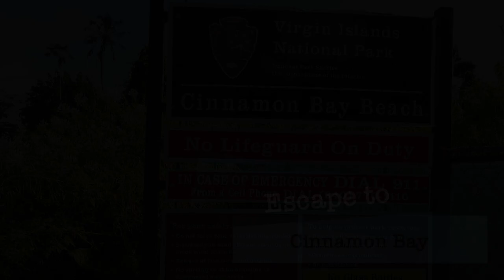Cinnamon Bay St John USVI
Cinnamon Bay, at about 1 mile, is the National Park's longest beach. This great beach offers snorkeling, swimming, and a long, wide beach.  . There is good snorkeling around Cinnamon Bay Cay, a short swim from shore. The clear waters will tempt you to spend your time swimming and snorkeling, while the beach will call you spread your beach blanket  and relax. Across from the beach and campground entrance/parking area is a hiking trail through the Cinnamon Bay Plantation ruins.